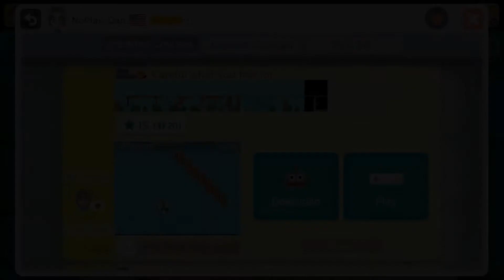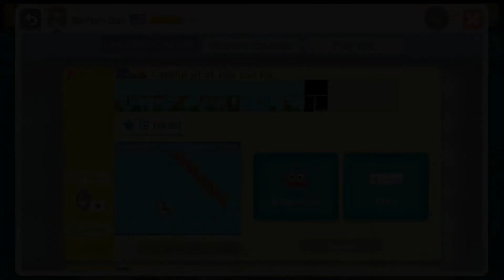Friday Blind Kaizo Race | Be Careful What You Fish For By Dan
Level Creator: DanTheManWithNoPlan